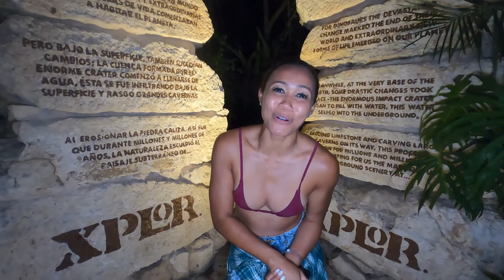Day at Xplor Park | Playa del Carmen Excursions | Mexico | Move with Maricris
Topics:
- Xplor Park
- Xcaret
- Playa del Carmen, Mexico
- Maricris Lapaix Mexico Vlog
- Move with Maricris
- Mexico Vlog
- Playa del Carmen vlogs

Timestamps:
00:00 Day at Xplor Park | Playa del Carmen Excursions | Mexico
00:46 Underground Walk
01:54 Underground Rafts
02:03 Water Slide Fail
02:30 Ziplines
03:25 Outro